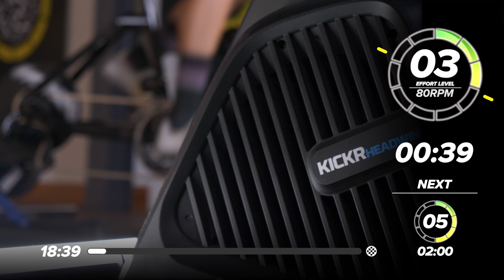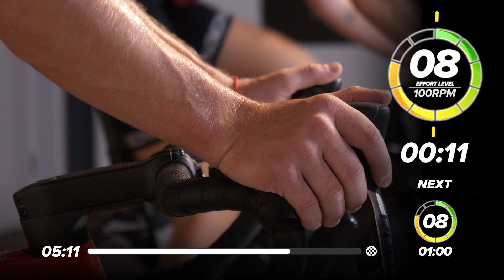In & Out Of The Saddle Hill Climb Reps | 20 Mins HIIT Cycling Workout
Join Conor, Hank, Katie, Maddy and Morgan for a short and sweet 20-minute training session. Practice hill climb reps by riding in and out of the saddle to build your explosive power and stamina.

Session breakdown:
2 mins @ 3/10 (80 rpm)
2 mins @ 5/10 (80 rpm)
2 mins @ 3/10 (80 rpm)
1 mins @ 8/10 (100 rpm)
1 mins @ 8/10 (80 rpm)
2 mins @ 1/10 (80 rpm)
1 mins @ 8/10 (100 rpm)
1 mins @ 8/10 (80 rpm)
2 mins @ 1/10 (80 rpm)
1 mins @ 8/10 (100 rpm)
1 mins @ 8/10 (80 rpm)
1 mins @ 8/10 (100 rpm)
3 mins @ 1/10 (80 rpm)

Not all exercises are suitable for everyone - there is no ‘one size fits all’ approach. As with any strenuous exercise, you should take into account factors such as your flexibility, strength and overall health to determine if an exercise is appropriate for you, and consult a doctor/physician before beginning a programme of exercise. Discontinue your exercise session immediately if you experience any pain, dizziness or discomfort.

Partaking in training sessions following GCN's video instruction is entirely at your own risk, and Global Cycling Network, its partners and its affiliated companies cannot be held responsible for any injuries which may occur as a result of these exercises.